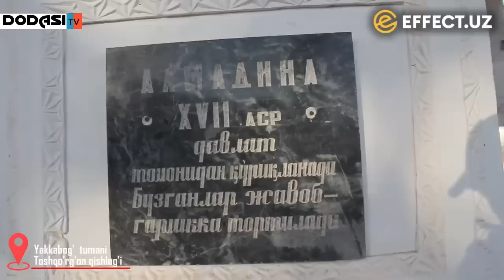ЎЗБЕКИСТОНДАГИ СИРЛИ ҚАРОРГОҲ ВА МАФИЯНИНГ АЯНЧЛИ КИРДИКОРЛАРИ.